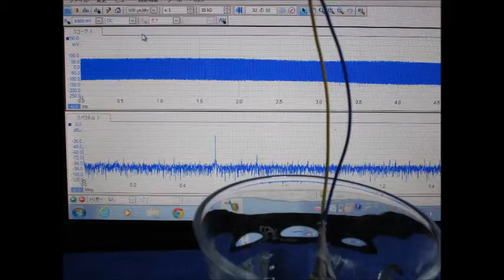‹超音波プローブの製作技術›